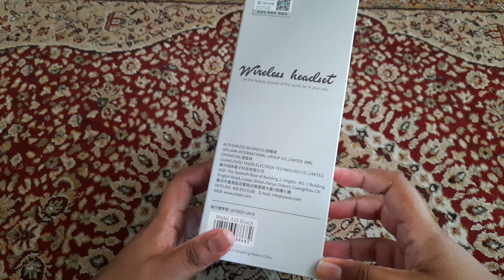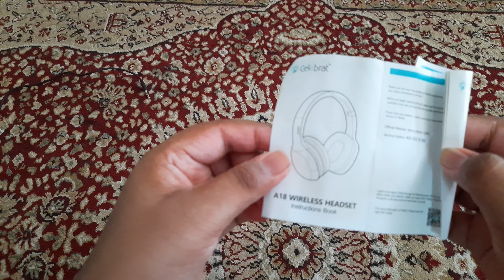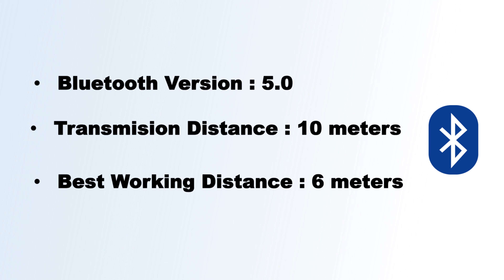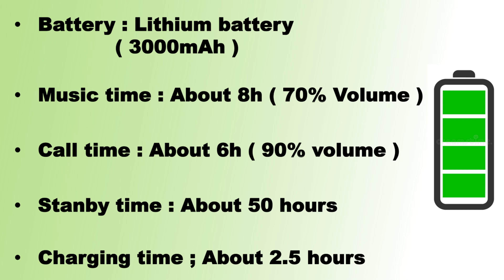Celebrat A18 Wireless Headset Unboxing And Review | Udith Vlogs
Welcome To Udith Vlogs
Headphone Price : RM 180